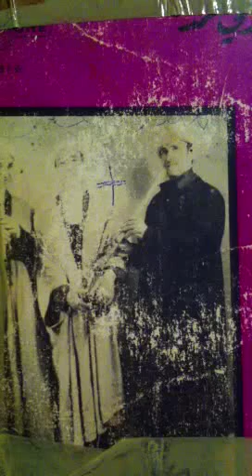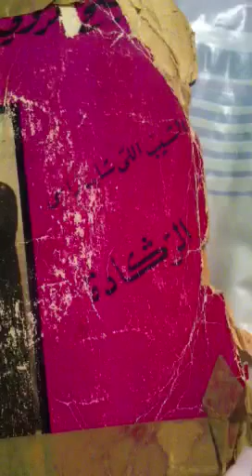Gasba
Chekh rouggi